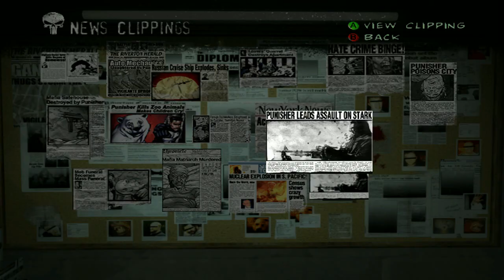Danger Dave Plays: The Punisher (Xbox) Part-14 Mr. Freeman works for Stark now.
My meat is all packed up, so now its time to tour Stark Industries with our buddy Spaker Dave. When some rude individuals turn our tour into a bloodbath.